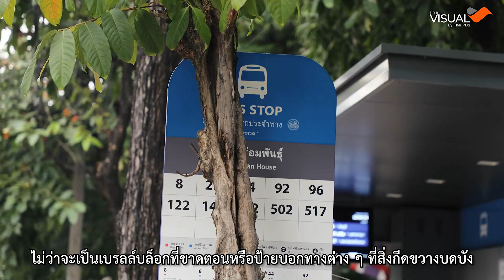ทดลองนั่งวีลแชร์ "บนฟุตพาทไทย"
จะเป็นอย่างไร?...หากคุณต้องใช้ "วีลแชร์" เพื่อเดินทางในกรุงเทพฯ

TheVisualThaiPBS ชวนจูล วิรินทร์ พรหมสาขา ณ สกลนคร มาทดลองเดินทางด้วยวีลล์แชร์บนทางเท้า เพื่อสำรวจอุปสรรคต่าง ๆ ที่ผู้ใช้วีลแชร์ในเมืองใหญ่อย่างกรุงเทพฯ ต้องเผชิญ

และขอชวนทุกคนมาตั้งคำถาม กับการออกแบบที่อาจไม่ได้ตอบโจทย์ "ทุกคน" อย่างแท้จริง กับ The Visual ออกแบบอย่างไร? ให้ไม่ทิ้งใคร...ไว้ข้างหลัง

🏢 ร่วมสำรวจเมืองในรูป Data Journalism ผ่านเว็บไซต์ Interactive ได้แล้วที่